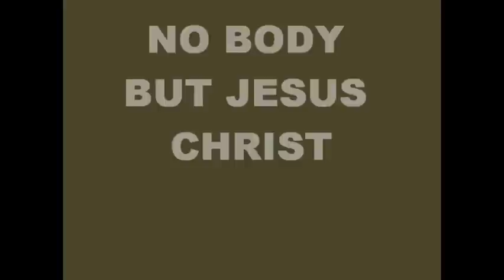Who's The God For Me.wmv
Who's The God 4 Me
Muzikman ft DJ Malo & Naycha Kid
Watch it, Listen to it, Hope U Enjoy It